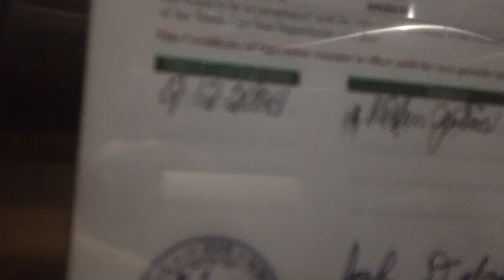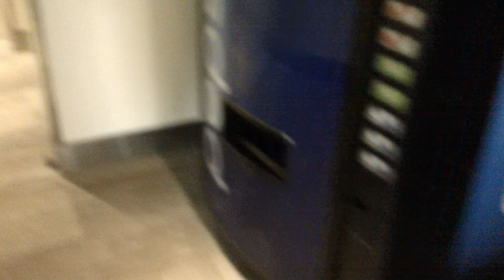Otis Series 7 Elevator At Eastern Health EDU Center, Greenville NC